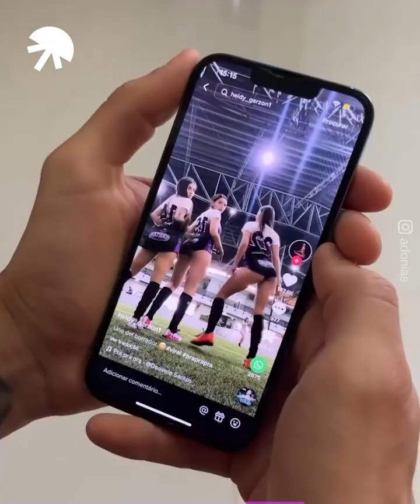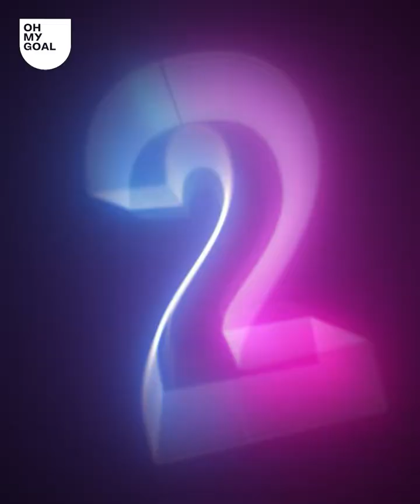Some funny videos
Funny | Moments | Videos